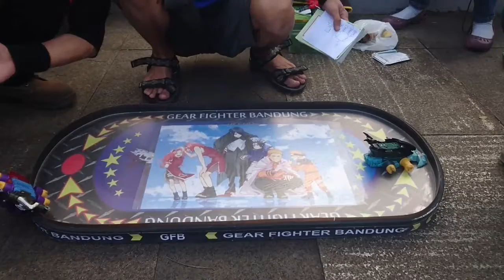Dino phalank fw costume VS dino phalank HS